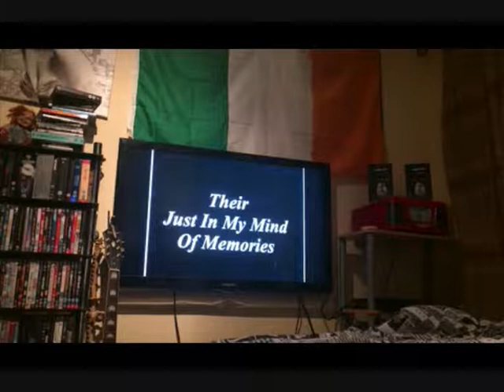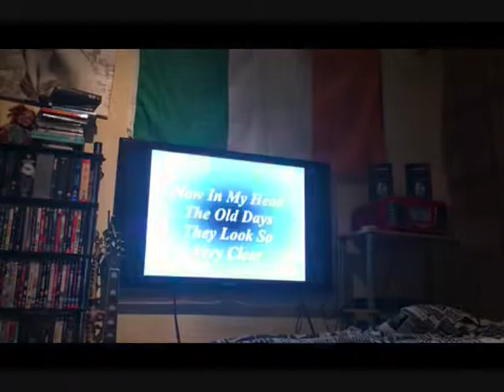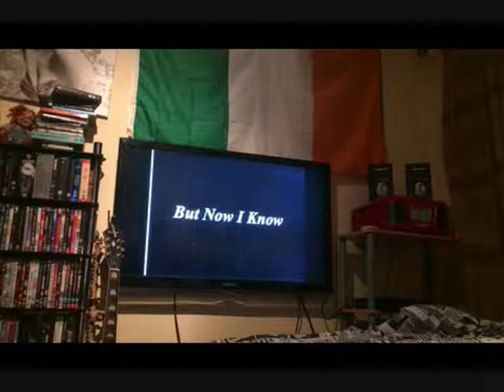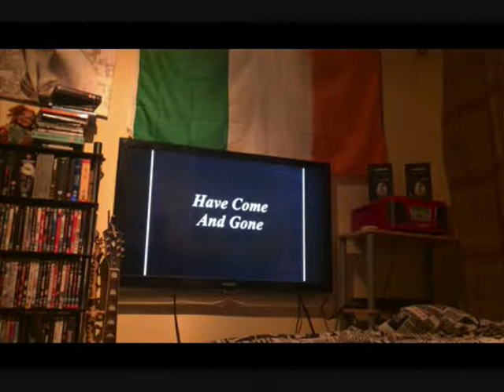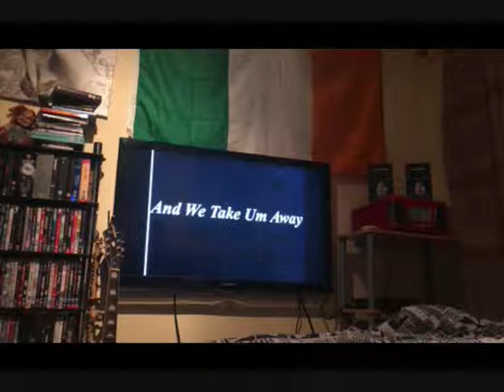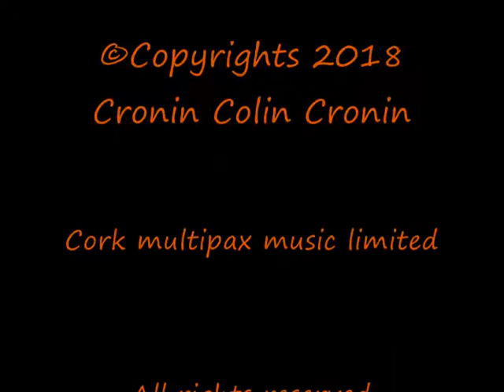Cork Band The Future - The Old Days ( Official Music Video )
The Future - The Old Days ( Official Music Video )